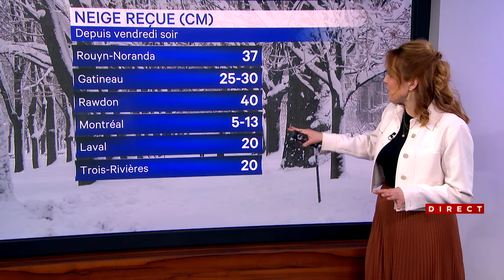Bulletin météo du 14 janvier 2024